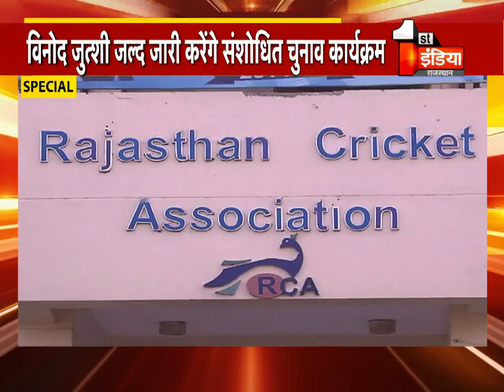राजस्थान क्रिकेट संघ चुनाव की खुली राह, RCA को 4 अक्टूबर तक कराने होंगे चुनाव